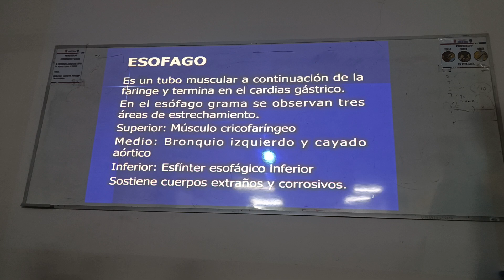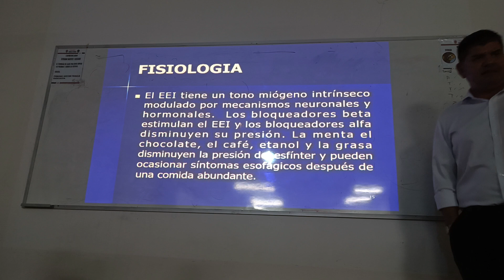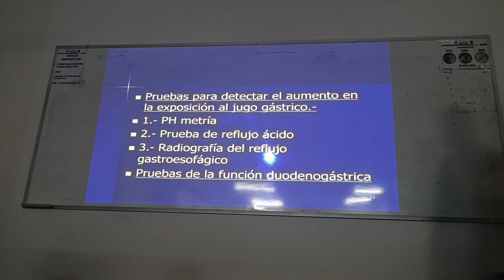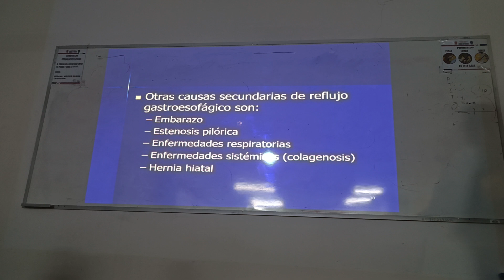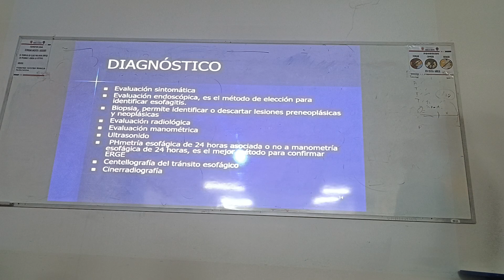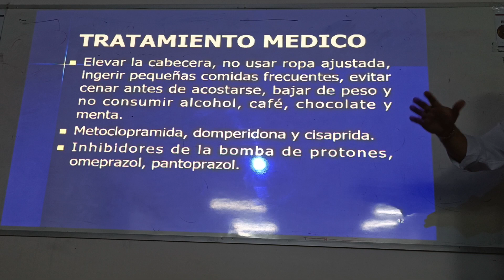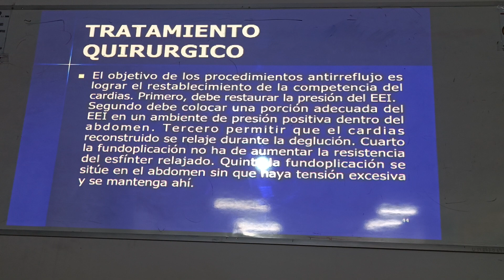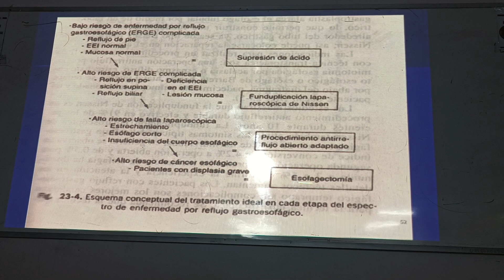CLASE 8 - CIRU II